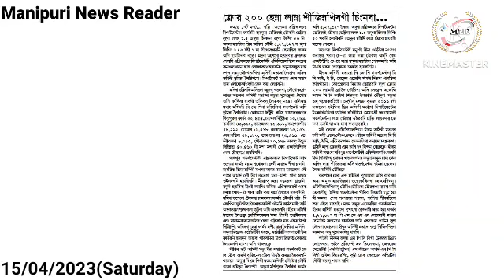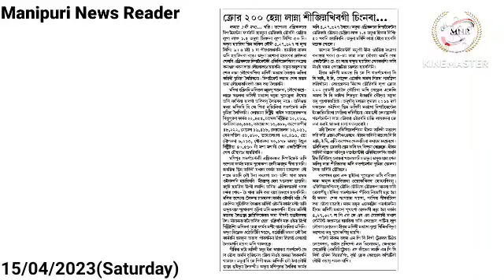👉Crore 200 Henna Lanna Sijinnakhibagi Chingnaba Leire : K. Meghachandra